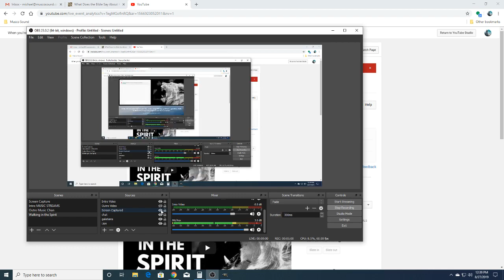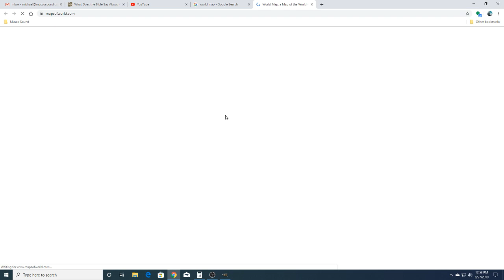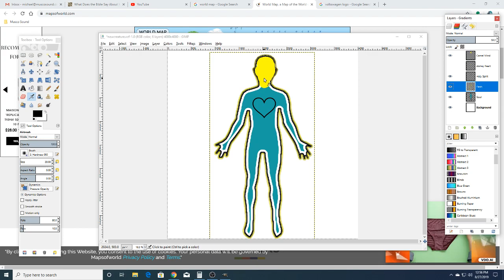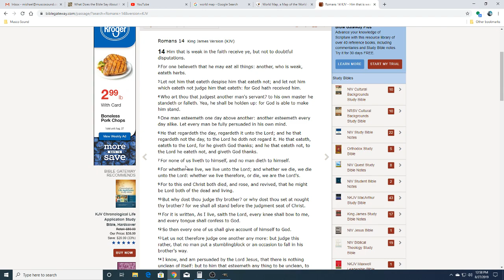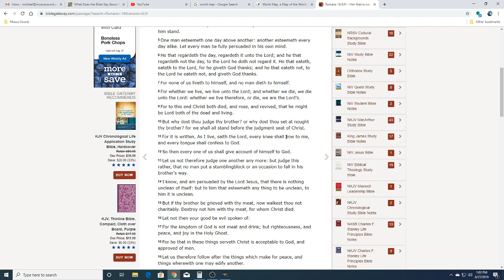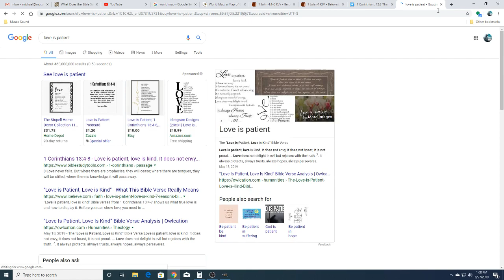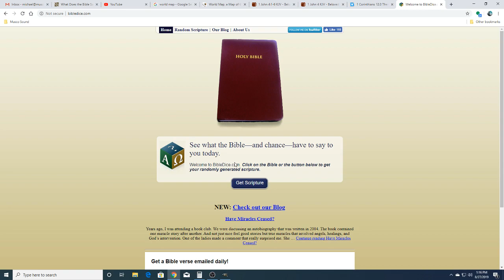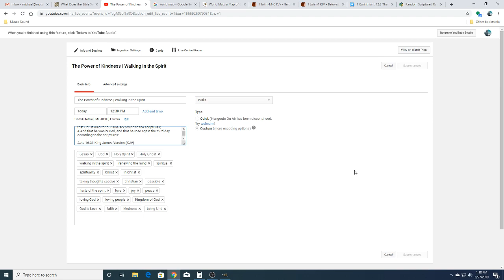The Power of Kindness | Walking in the Spirit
Walking in the Spirit | Living a Lifestyle in Christ

Operating from the heart instead of the mind straps you into a new adventure. Reconnecting to people in kindness can change everything. The lens of fear must come down. People are good, the time is now to make a change.

Saving Bible Verses:
*Repent, Believe The Gospel and be Saved*
This is the Gospel: 1 Corinthians 15:1-4 King James Version (KJV)
15 Moreover, brethren, I declare unto you the gospel which I preached unto you, which also ye have received, and wherein ye stand;
2 By which also ye are saved, if ye keep in memory what I preached unto you, unless ye have believed in vain.
3 For I delivered unto you first of all that which I also received, how that Christ died for our sins according to the scriptures;
4 And that he was buried, and that he rose again the third day according to the scriptures:

Acts 16:31 King James Version (KJV)
31 And they said, Believe on the Lord Jesus Christ, and thou shalt be saved, and thy house.

Acts 2:21 King James Version (KJV)
21 And it shall come to pass, that whosoever shall call on the name of the Lord shall be saved.

8 For by grace are ye saved through faith; and that not of yourselves: it is the gift of God:
9 Not of works, lest any man should boast.

9 That if thou shalt confess with thy mouth the Lord Jesus, and shalt believe in thine heart that God hath raised him from the dead, thou shalt be saved.

16 For God so loved the world, that he gave his only begotten Son, that whosoever believeth in him should not perish, but have everlasting life.
17 For God sent not his Son into the world to condemn the world; but that the world through him might be saved.
18 He that believeth on him is not condemned: but he that believeth not is condemned already, because he hath not believed in the name of the only begotten Son of God.